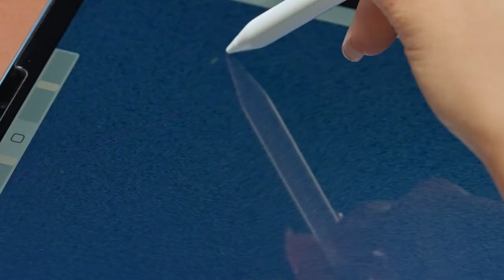Baseus Smooth Writing 2 Series Stylus with LED Indicators